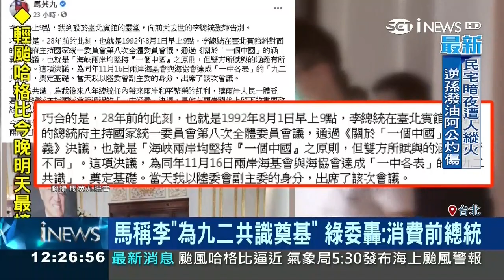消費李前總統，馬英九是台灣有史以來最爛的總統；李登輝多次反駁「沒有九二共識」 20200802